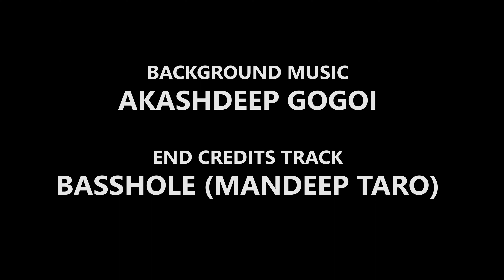MOVING ON ASSAMESE | Action Comedy Short Film (Eng subs)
Written & Directed by Poonam Gurung
Cinematography- Kulanandini Mahanta
Editing & Sound Design- Kenny DB
Colorist- Upamanyoo Das
Starring Jatin Das, Srishti Sharma, Avinash Poddar & Amit Kumar Ray
Action Choreography- Jatin Das, Simanta Das & Poonam Gurung
Props- Saumik R Bhumiz
Production Team- Bony Mahanta & Moni Haque
Producers- Leena Mahanta, Kenny DB & Poonam Gurung
Shot on the Black Magic 6k Pro with Sigma Art 18-35mm & Tokina atx 11-20mm